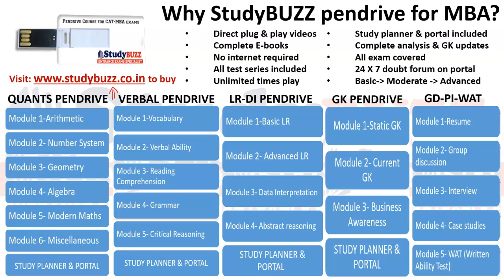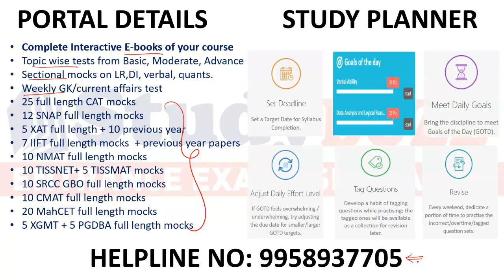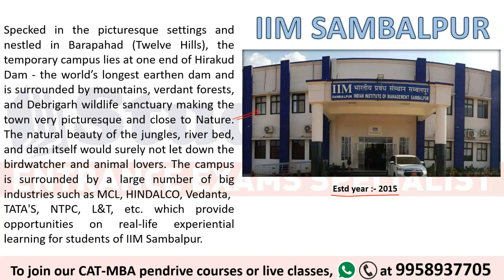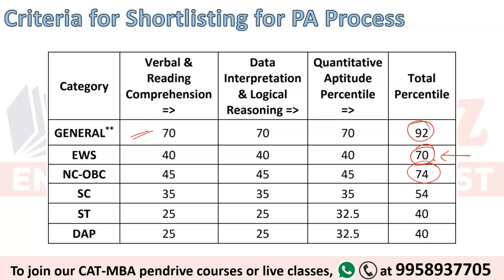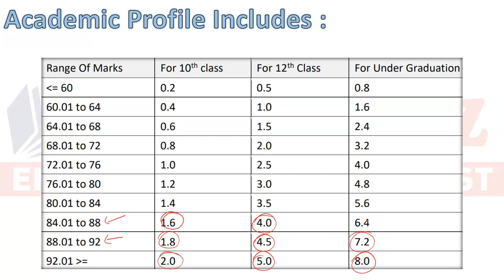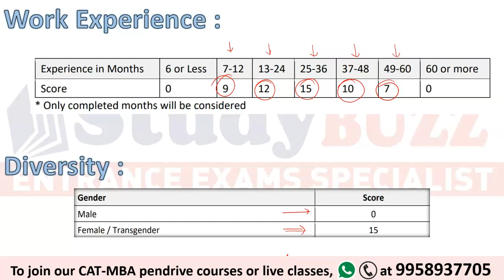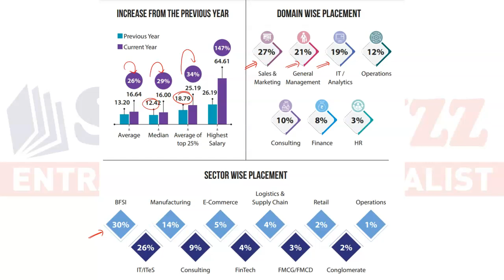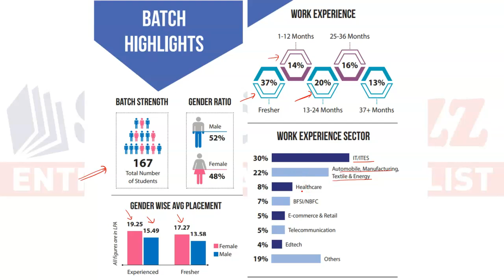Life at IIM Sambalpur | Placements, Batch Profile, Admission Process, Cutoffs, Important Details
In this video, we will discuss complete details about IIM Sambalpur. We will give you information about placements, batch profile, admission process, cutoffs, life at MBA college and all other important details.